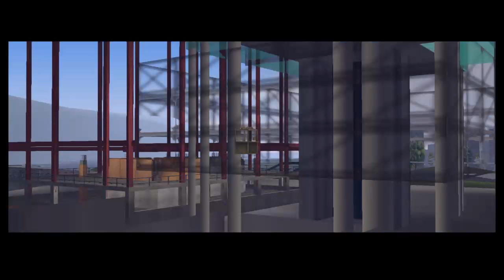Grand Theft Auto III // 100% Rush